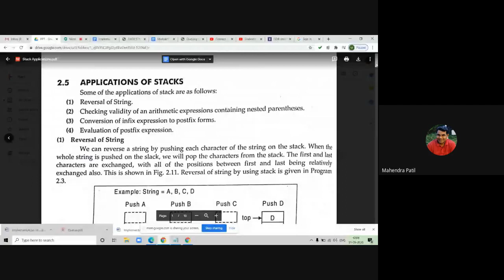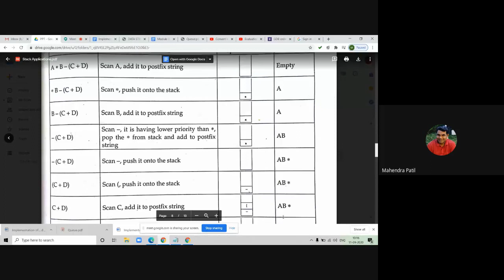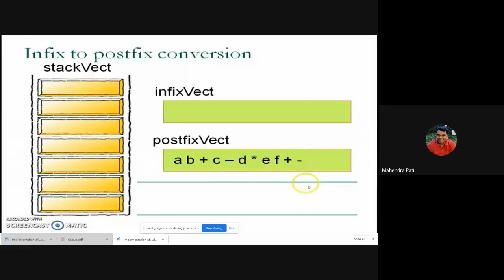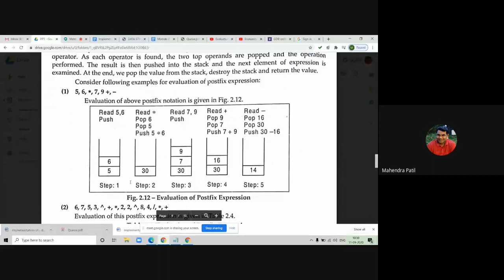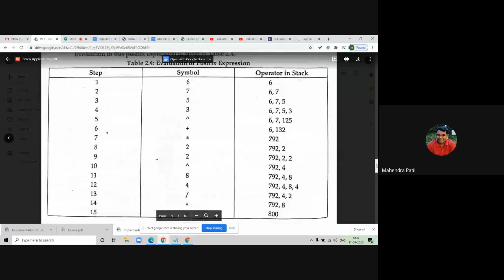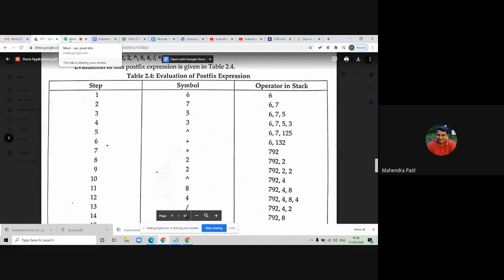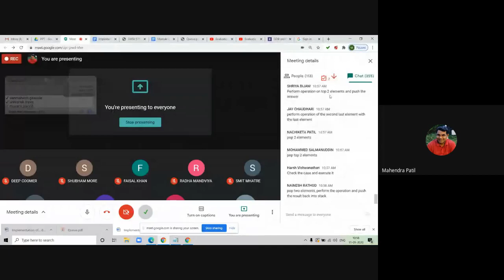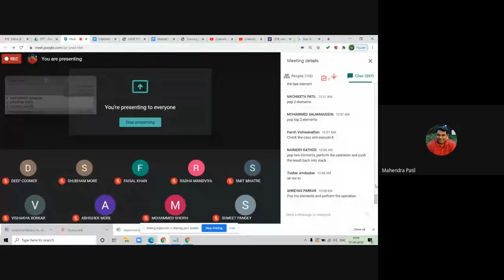Stack Applications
In this video you will learn stack and it's applications like infix to postfix conversion, postfix evaluation, etc.